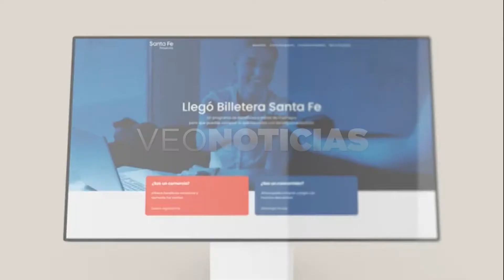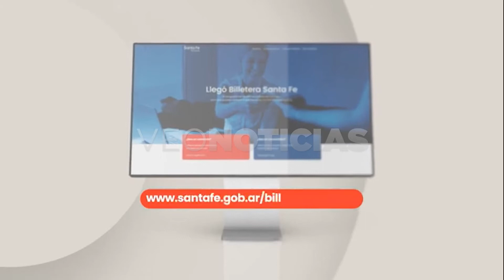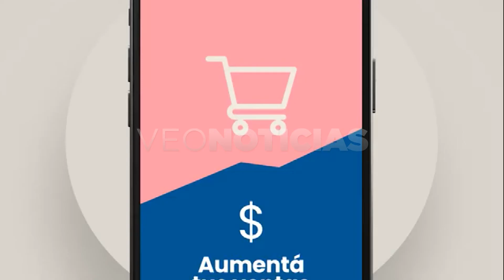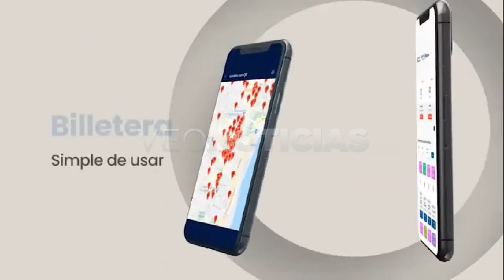EDUARDO TABORDA - FECECO